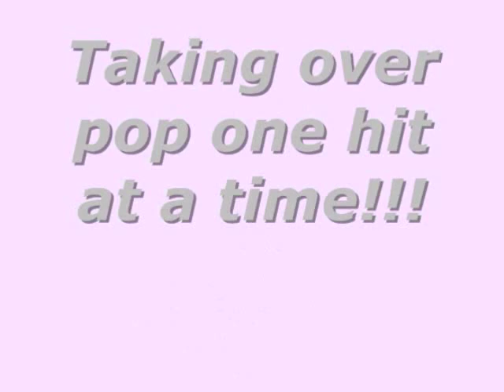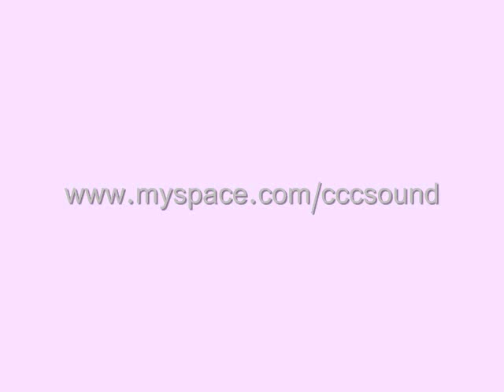Candy Coated Chaos in Chicago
Candy Coated Chaos